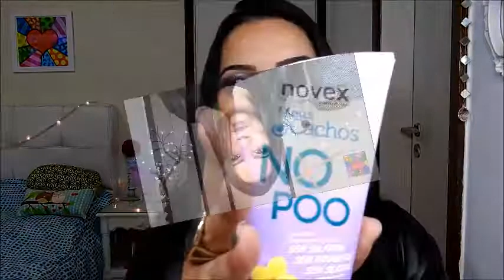Glambox Janeiro - Cosmopolitan | O que veio na caixinha? | Flávia Maqui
Oi, oi genteee!!! Finalmente minha Glambox de janeiro chegou e recheada de coisas legais. Todos os produtos full size para minha alegria! Tem Natura, tem Dove, Novex... tem um monte de coisa boa. Aperte o play e assista o vídeo e não se esqueça de se inscrever e dar o seu joinha para crescimento do canal.

MaquiBeijos!!!